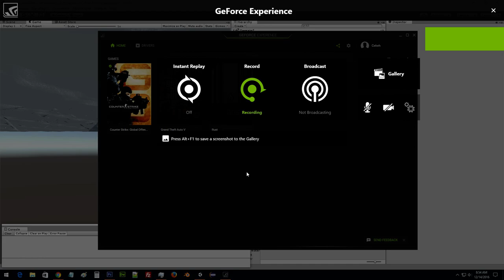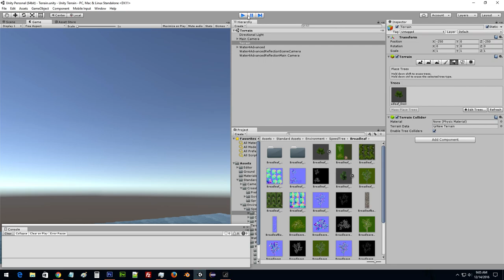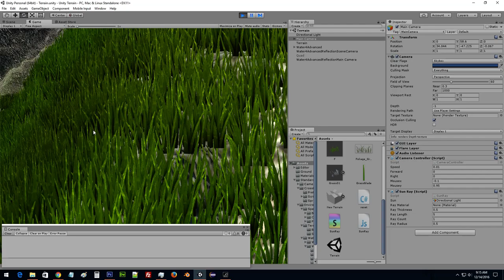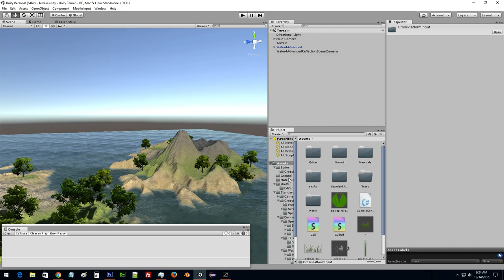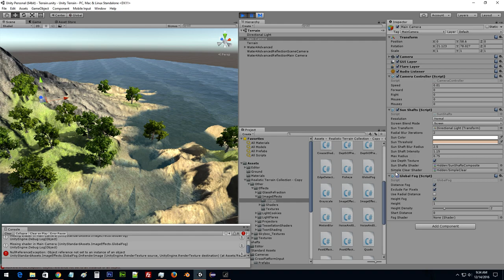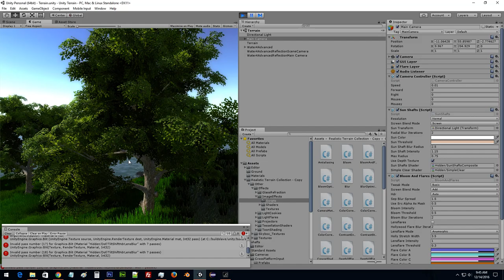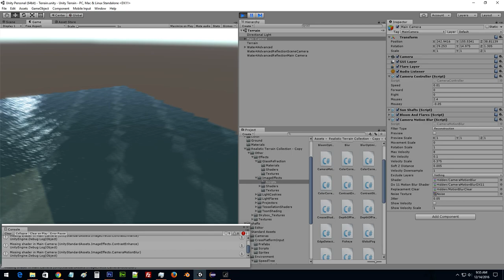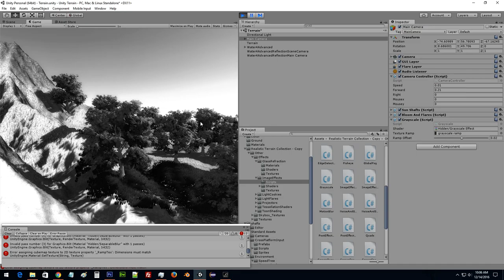Unity 3D 12 14 2016 08 54 23 08